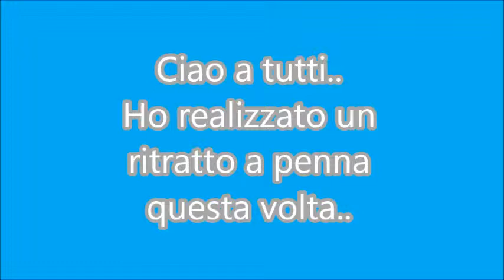PAOLO RUFFINI RITRATTO A PENNA